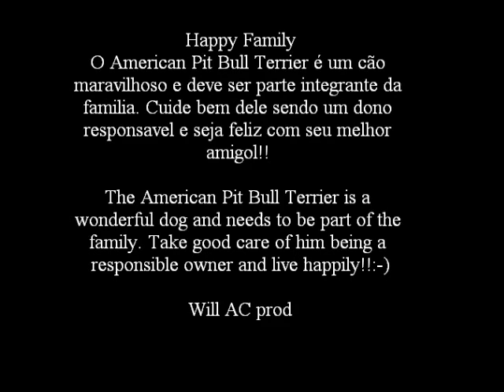manhosa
Sleepy as usual!!!